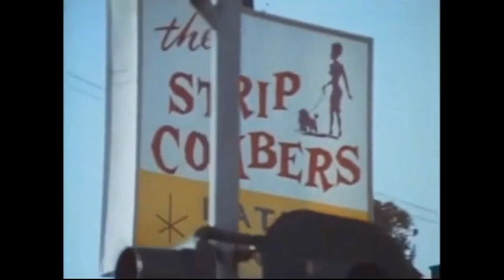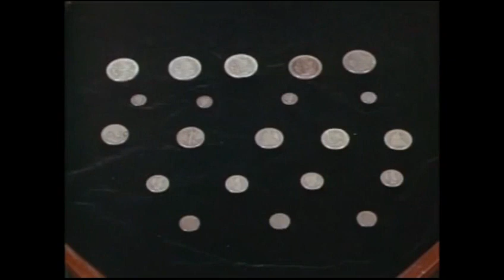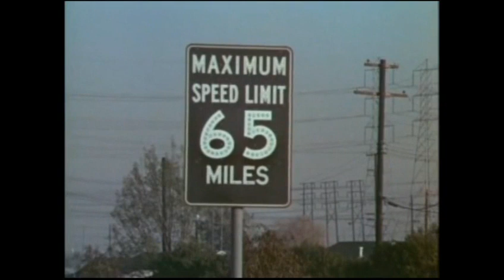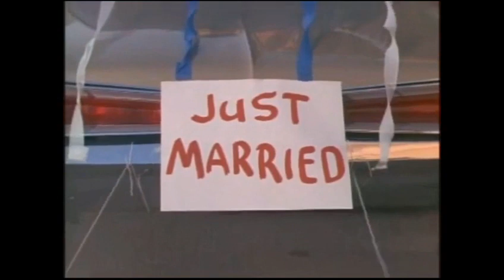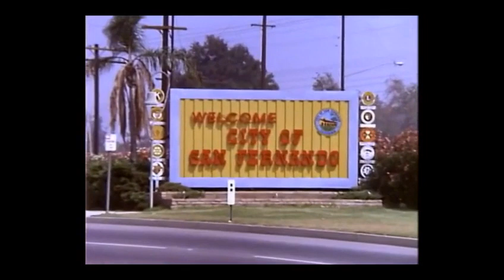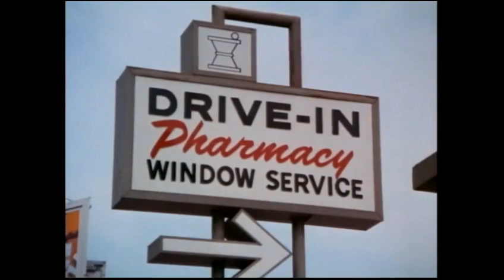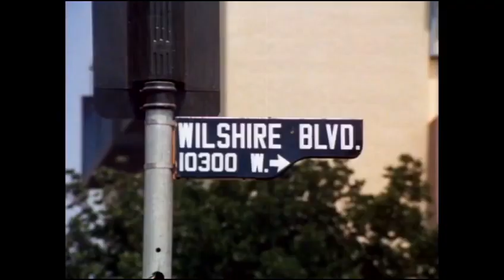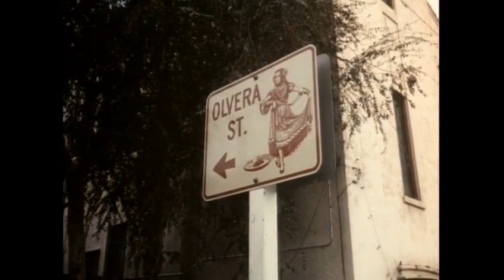Joe Friday's Los Angeles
Sit back as Joe Friday tells you all about his city and the beat, What it has,What to expect,and What you can get outta L.A.